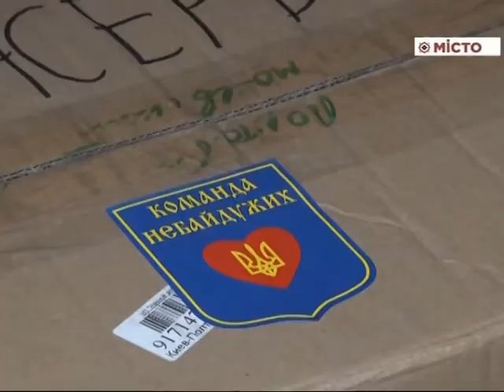Полтавці допомагають Дніпропетровському госпіталю